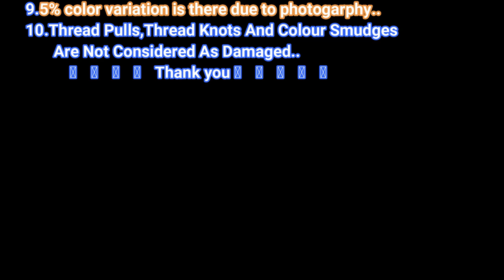Festive Beautiful Looking Rapeir Silk Sarees With Rcih Pallu With Tassels & Blouse For Best Price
A Rapier Silk Sarees loom is a shuttleless weaving loom in which the filling yarn is carried through the shed of warp yarns to the other side of the loom by finger-like carriers called rapiers.The rapier moves across the width of the fabric, carrying the weft yarn across through the shed to the opposite side

Silk is produced by several insects; but, generally, only the silk of moth caterpillars has been used for textile manufacturing. There has been some research into other types of silk, which differ at the molecular level.Silk is mainly produced by the larvae of insects undergoing complete metamorphosis, but some insects, such as webspinners and raspy crickets, produce silk throughout their lives.

Silk production also occurs in hymenoptera (bees, wasps, and ants), silverfish, mayflies, thrips, leafhoppers, beetles, lacewings, fleas, flies, and midges.Other types of arthropods produce silk, most notably various arachnids, such as spiders.

A sari, saree or shari is a women's garment from the Indian subcontinent that consists of an unstitched drape varying from 4.5 to 9 metres (15 to 30 feet) in length and 600 to 1,200 millimetres (24 to 47 inches) in breadth that is typically wrapped around the waist, with one end draped over the shoulder, baring a portion of the midriff.There are various styles of sari manufacture and draping, the most common being the Nivi style, which originated in the Deccan region.The sari is worn with a fitted bodice commonly called a choli (ravike in southern India, and cholo in Nepal) and a petticoat called ghagra, parkar or ul-pavadai.In the modern Indian subcontinent, the sari is considered a cultural icon.